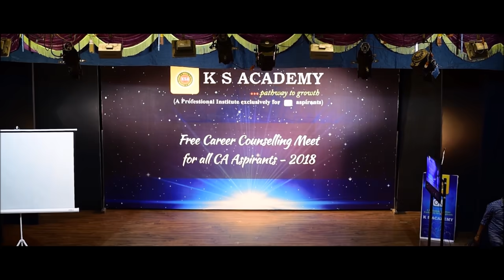KSA Free Career Counselling Meet - Feedback Reviews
KSA FREE ONLINE CAREER COUNSELLING MEET 2020!
Is CA the Right Choice after +2/12th Std?
Who can pursue CA?

Does one need to perform B.Com and CA together?

How much should I spend on Course fees for my Son/Daughter to Pursue CA?

And many more unanswered questions regarding CA Course will be answered by CA K SARAVANAN, Accountancy Teacher at KS Academy! Live online this Sunday, the 26th of April, 2020.